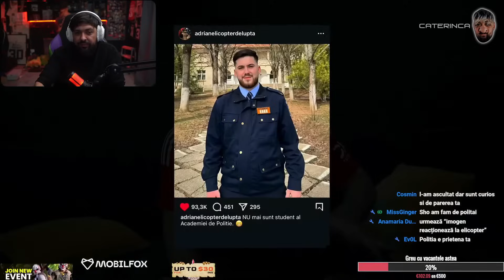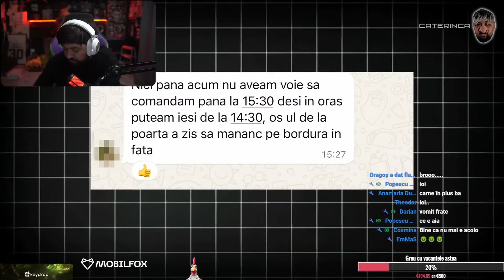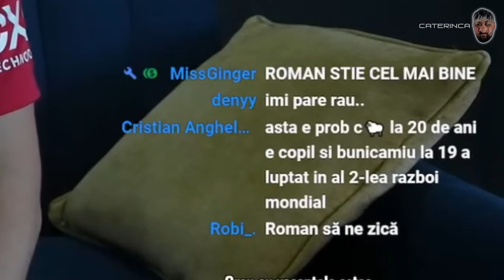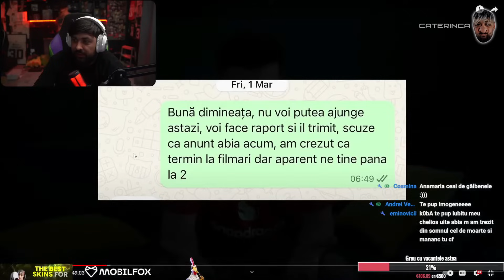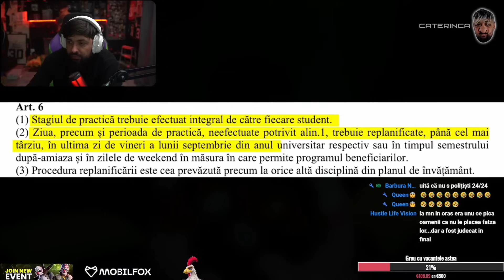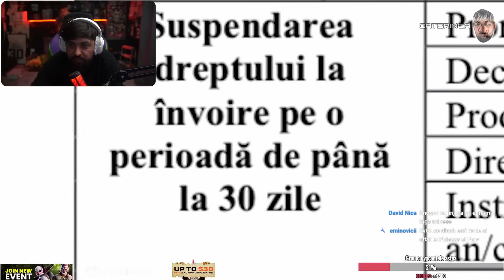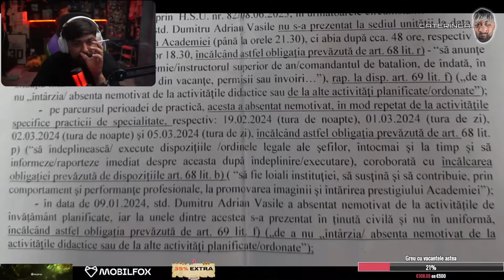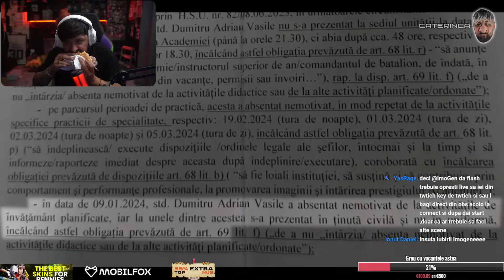IMOGEN REACTIE - EXMATRICULAT DE LA ACADEMIA DE POLITIE